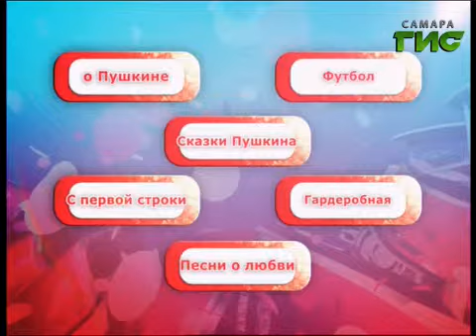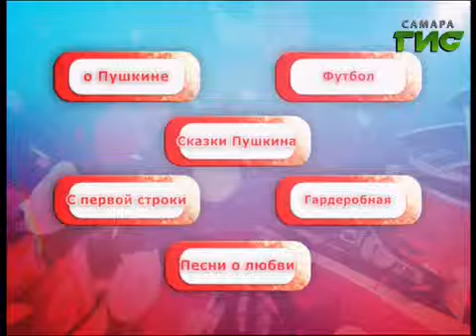"Я знаю". 7 июня 2013 г.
Ай, да Пушкин! Знает ли современная молодежь творчество великого русского поэта? Выясним это в игровом шоу «Я знаю».